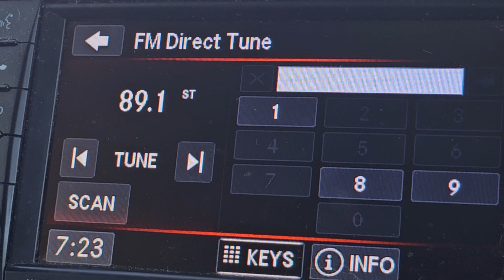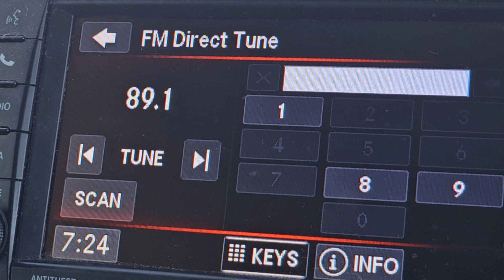Staticy FM Radio